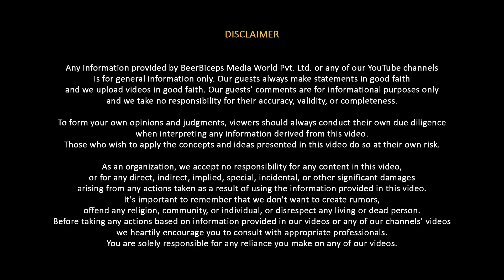ISRO Chief : India Will Have A Colony On Mars Soon